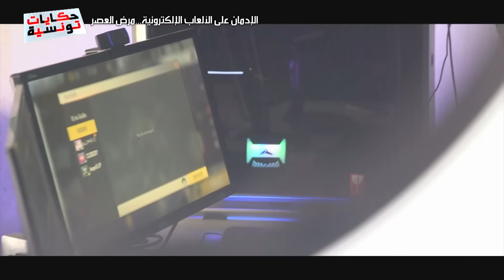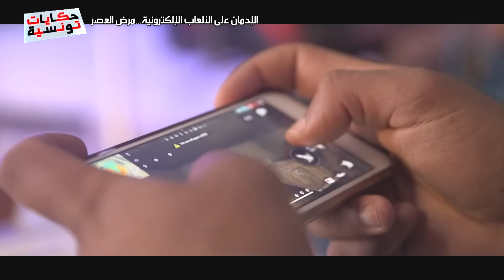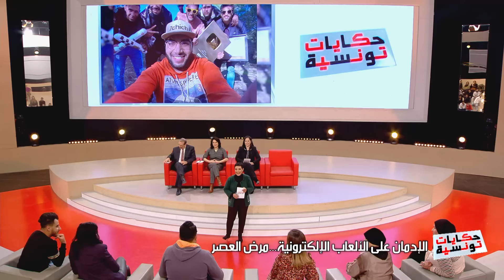Hkayet Tounsia S04 Episode 20 17-02-2020 Partie 02